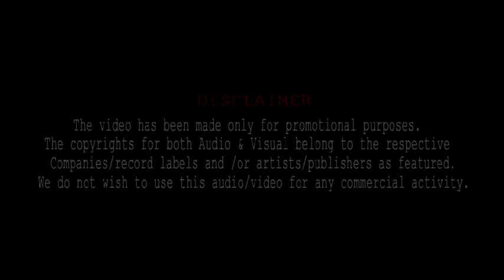HM Yad Punjabi Remix